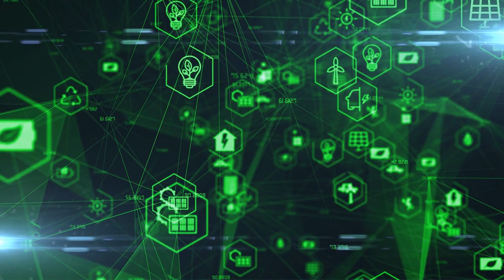中國出境遊刷新年內假期峰值 ，日韓、東南亞增速快；中国工厂活动连续六个月首次扩张：華爾街新聞簡報20230930